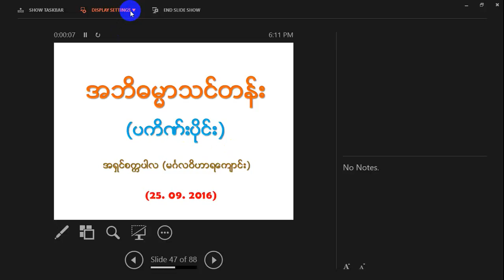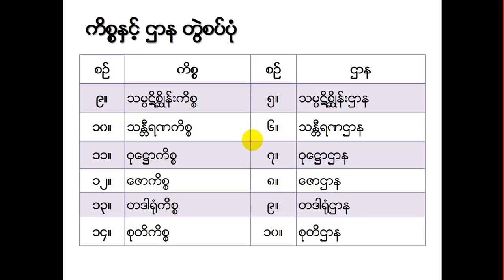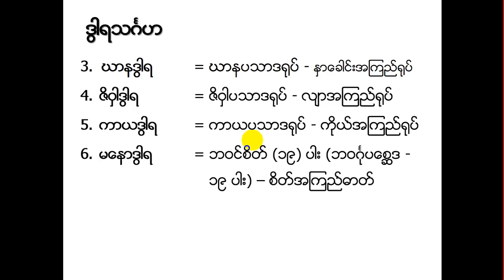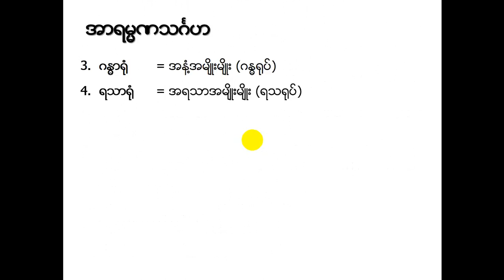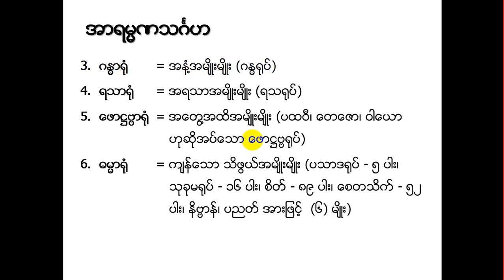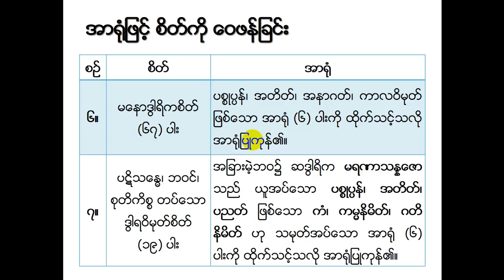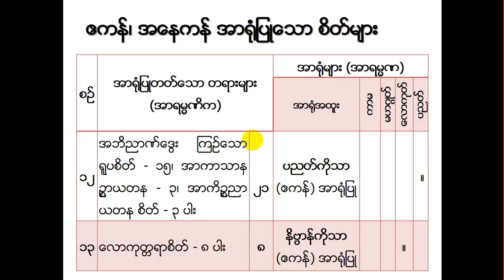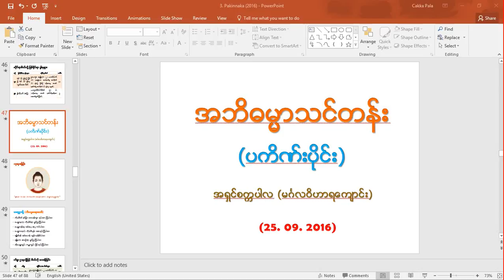MMM2 . P003- Pakein 3 (25 Sep 2016)